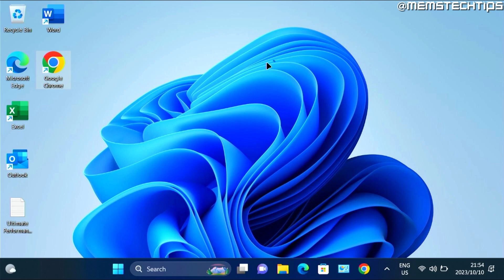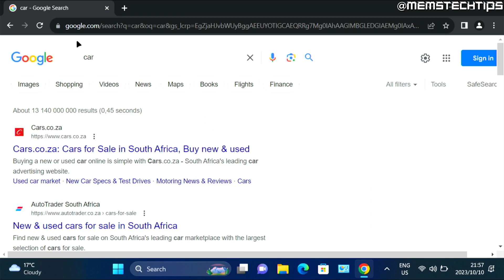How to Remove Yahoo Search from Chrome (Windows 10/11 Tutorial)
In this tutorial video, I'll show you how to remove Yahoo search from Google Chrome.
If you've been wondering how to remove yahoo search from chrome on your Windows 10/11 laptop or desktop pc, this video is for you as I'll take you through the entire process step-by-step.